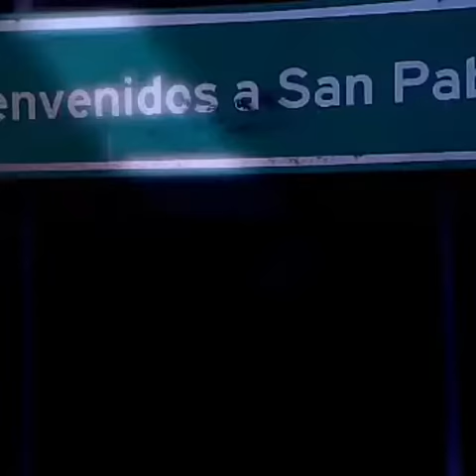Avances de la novela SHARON la hechicera